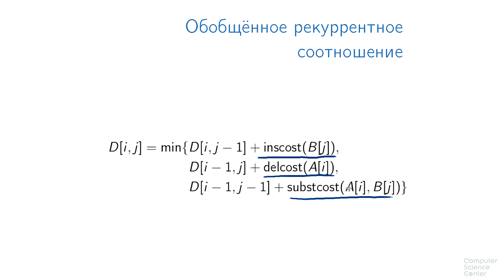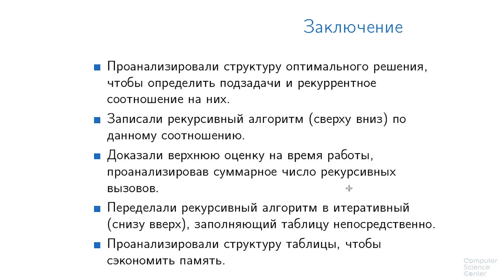Алгоритмы теория и практика Методы - 127 урок. Расстояние редактирования